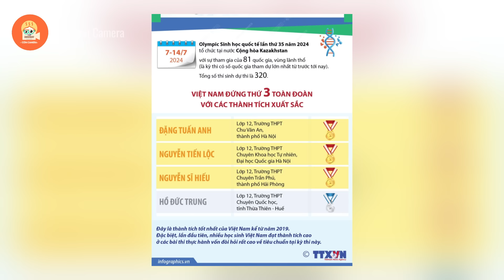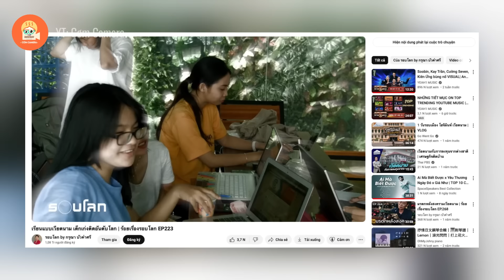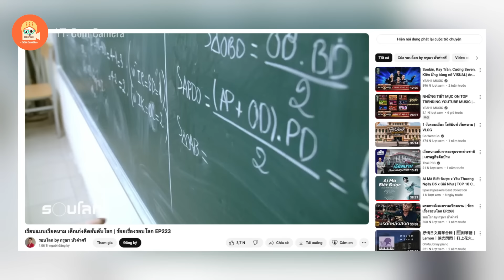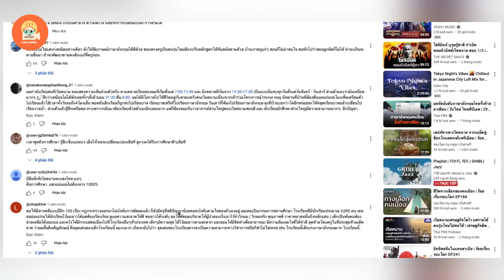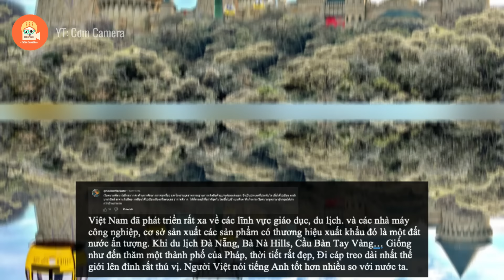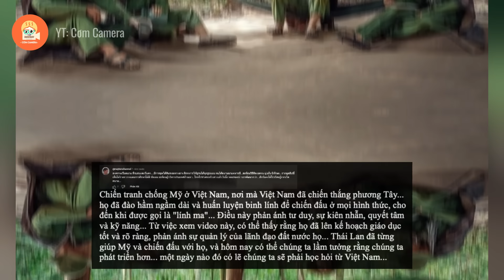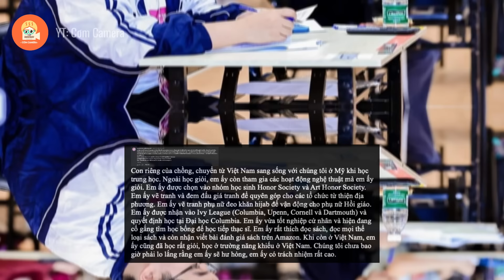Dân mạng ĐNA khó tin! học sinh Việt vượt mặt cường quốc đạt kết quả cao tại Olympic sinh học 2024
Nội Dung của video: Dân mạng ĐNA khó tin! học sinh Việt vượt mặt cường quốc đạt kết quả cao tại Olympic sinh học 2024